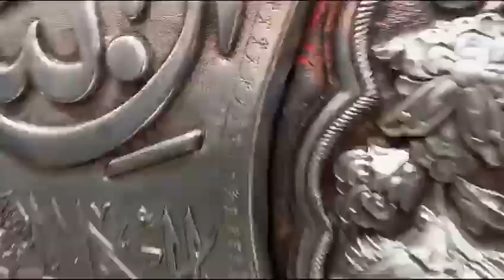zairat hazrat imam hussain [A.s] and zairat hazrat abbas alamdar [A.s]